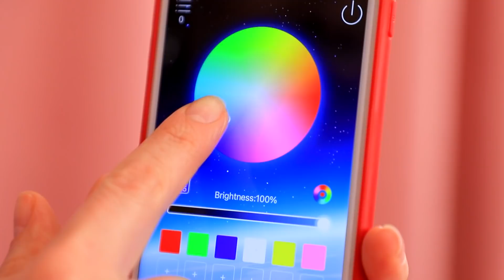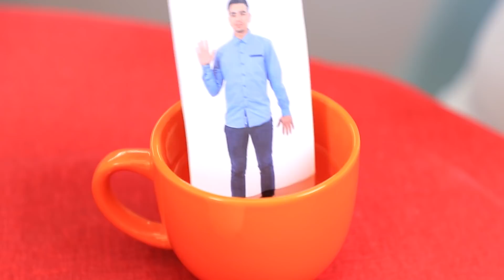Garota do Passado e Garota do Futuro se Encontram por 24 Horas!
Quando uma garota do passado e uma garota do futuro se encontram, elas definitivamente têm o que conversar!